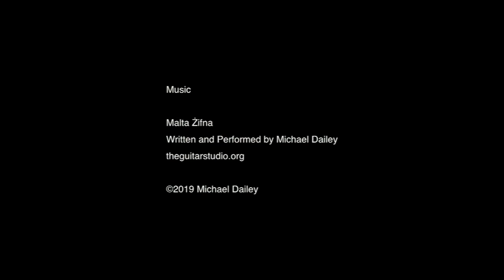Island of Malta, Alla Prima, Travel with Kevin Macpherson's Colorful World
Travel with Kevin Macpherson to Malta, as he paints a plein air landscape at the colorful fishing market at Marsaxlokk, on a hot summer day. Learn to break down a lively, colorful, complex and ever-shifting scene into an impressionistic landscape study.